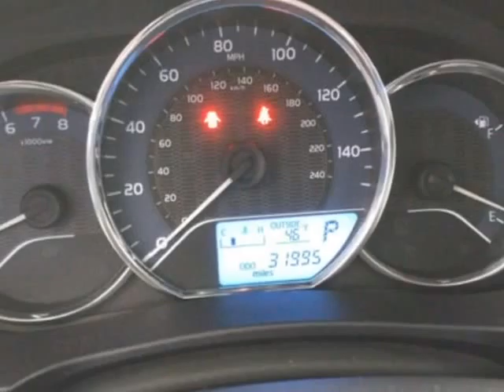2014 Toyota Corolla 4dr Sedan CVT LE Sedan - Las Vegas, NV